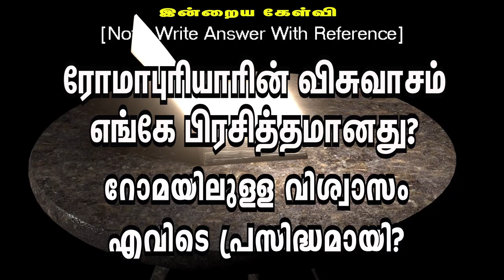🅳🅰🅸🅻🆈 🅱🅸🅱🅻🅴 🆀🆄🅸🆉 || தினசரி கேள்வி பதில் நிகழ்ச்சி || 21.10.2024